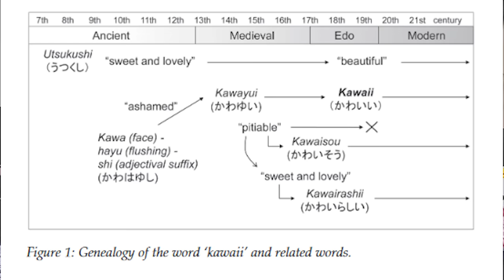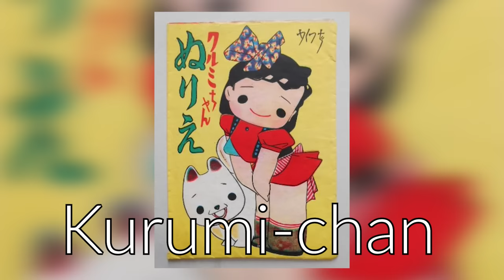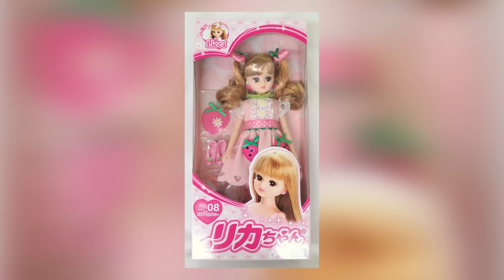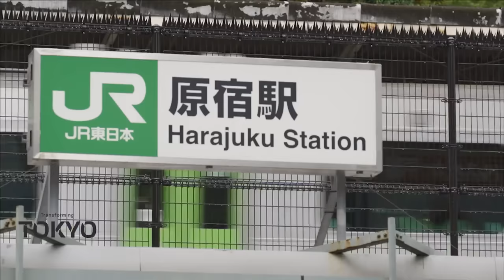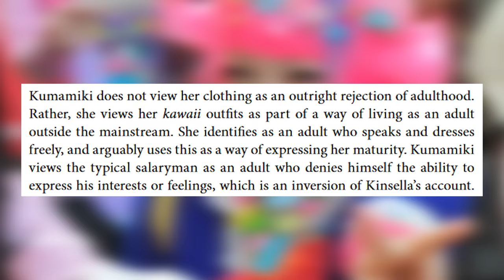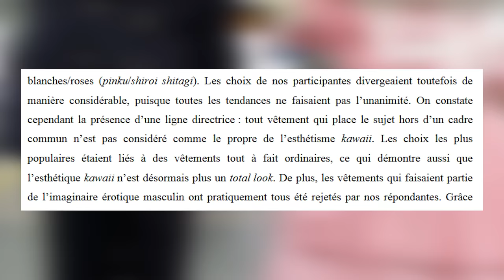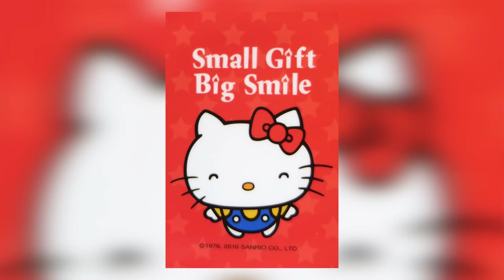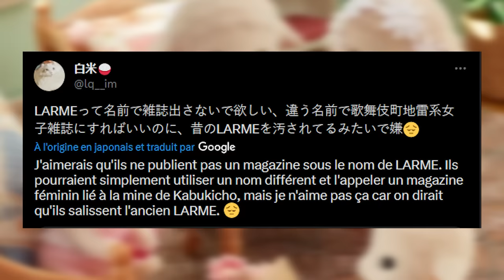Comprendre le Kawaii : Histoire et Contre-Culture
Vidéo d'introduction à la culture kawaii au japon. On en découvre son étymologie, son histoire, en passant du kawaii traditionnel à celui alternatif, avec les styles issus de Harajuku ou de Shibuya...

00:00 Intro
01:37 Kawaii!
04:54 Histoire du Kawaii
10:46 Mode Harajuku
13:22 Une société kawaii?
19:27 Anti-Kawaii

Sources principales pour la vidéo :

* Hiroshi Nittono, The two-layer model of ‘kawaii’: A behavioural science framework for understanding kawaii and cuteness, Université d’Osaka, 2016

* Megan Catherine Rose, Exploring the significance of kawaii for decora and fairy-kei practitioners in Harajuku through a case-focused analysis, New Voices in Japanese Studies, 12, pp. 80–102.

* Yuliani Rahmah, Muen Shakai: The Fading of Traditional Values Amidst Modernization of Japanese Society, 2020

* Maxime Polleri, Le kawaii : répercussion d’un idéal culturel et médiatique sur l’identité féminine japonaise, Université de Montréal, 2013